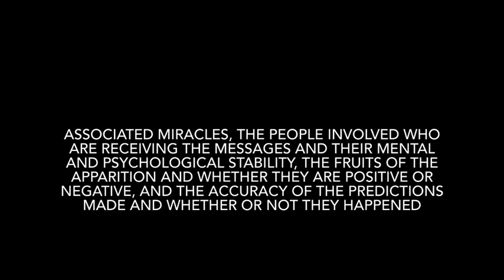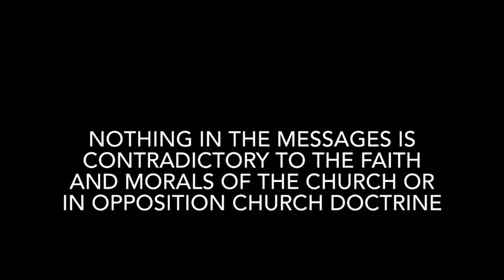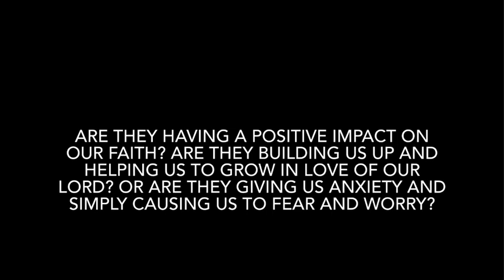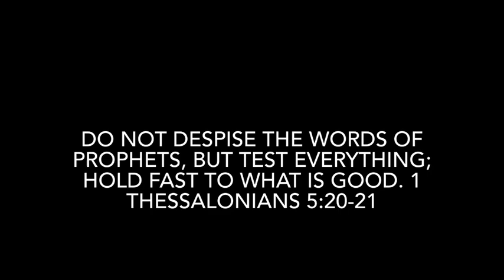Discerning Private Revelation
Ever wondered how the church views mystical apparitions?

If you’ve seen any of our apparition series videos, you may have pondered this question. So today let’s unpack that!